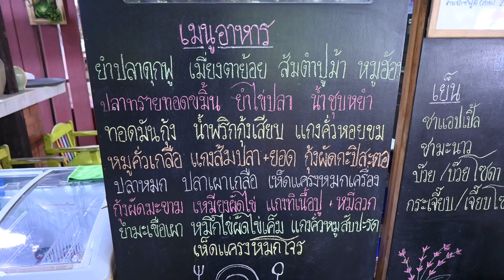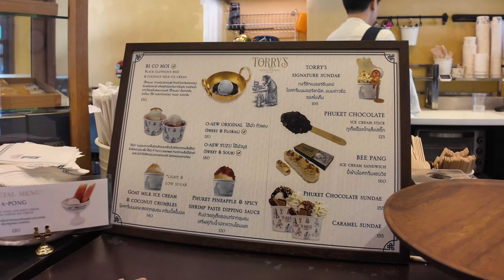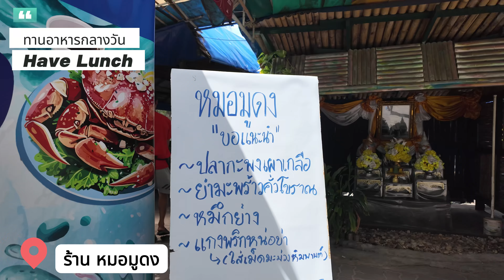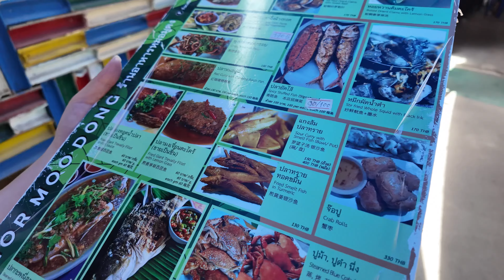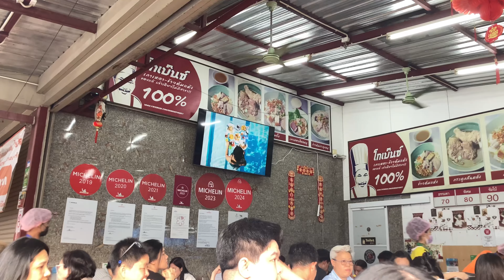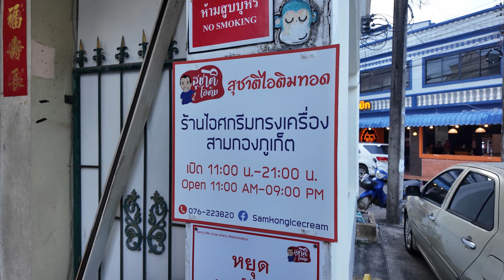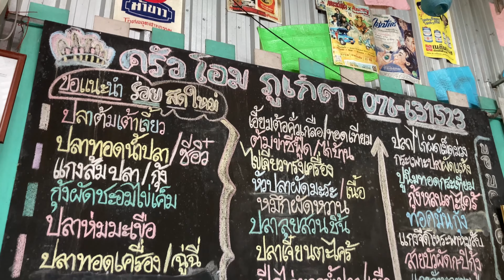Travel Vlog: Exploring Phuket, Thailand On A Motorcycle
This trip, we rode a motorcycle around Phuket.

Take you to eat at a famous restaurant in Phuket that tourists can't miss.

Walk tour around Phuket Old Town, Patong Beach and visit the Phuket Aquarium

- Nikon Z30

00:00 Day 1
00:12 Nam Yoi Restaurant
00:52 Phuket Old Town
01:09 Torry's Phuket
01:57 Ride to Patong beach
02:34 Courtyard Phuket Patong Beach
03:04 Patong Beach
03:32 Day 2
03:54 Mor Mu Dong Restaurant
04:36 Aquaria Phuket
06:38 Go Benz Restaurant
07:03 Su Chat Ice cream
07:56 Day 3
08:23 Khrua Ohm Restaurant